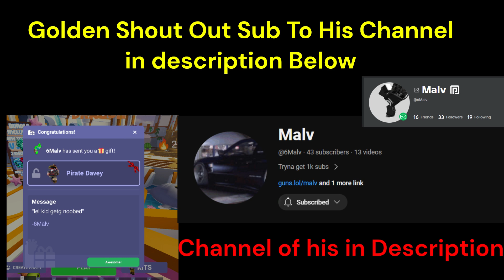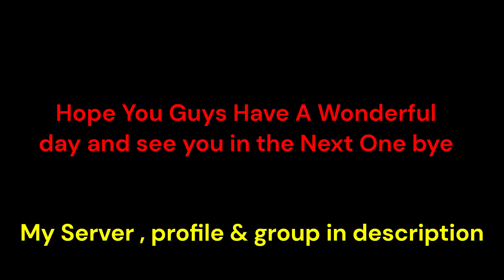Grim Reaper Double Gameplay [Roblox Bedwars]